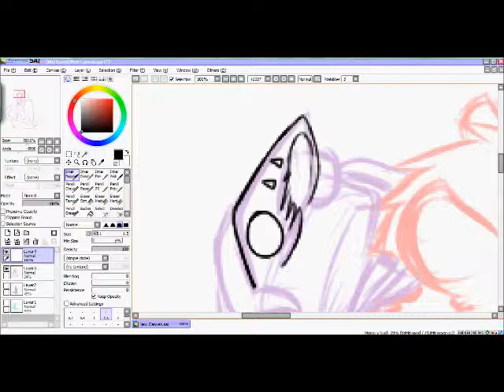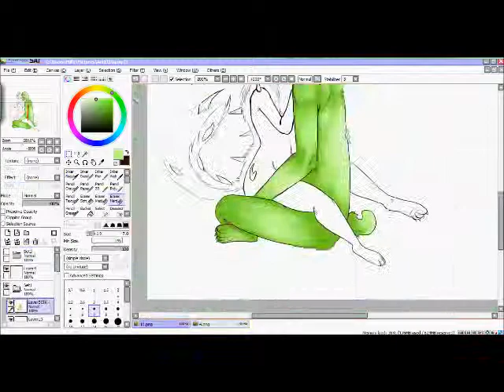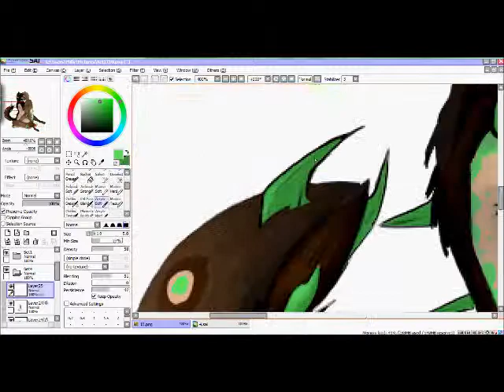*insert sappy title here*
Ho hey - the lumineers

this took like 4 hours
jesus